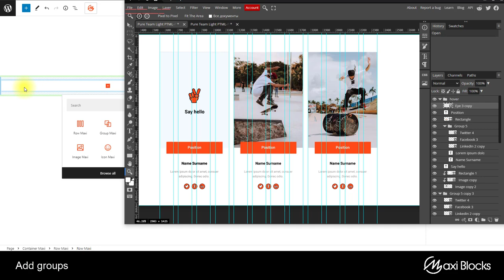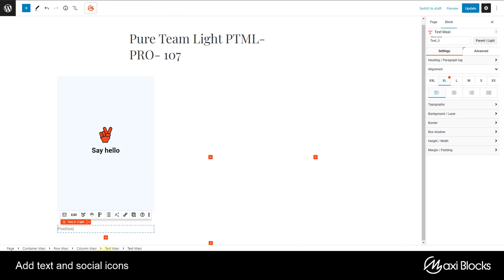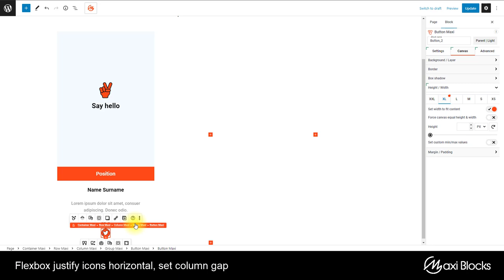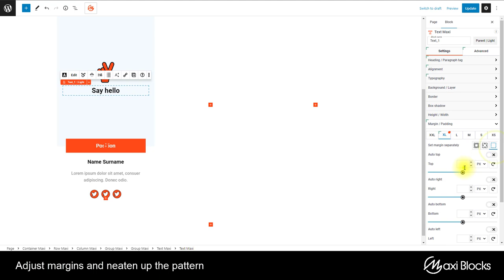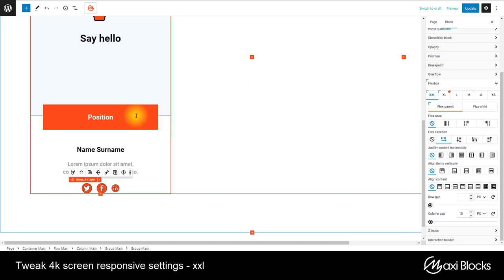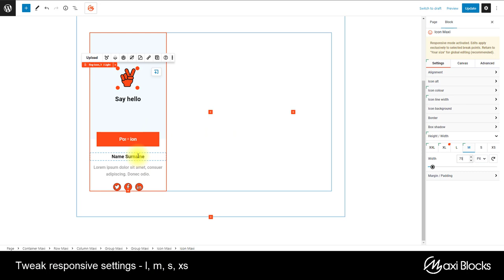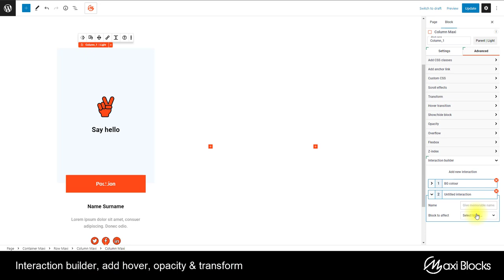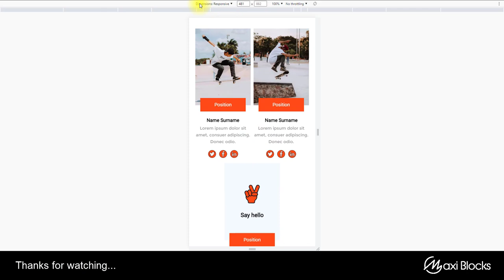Live Demo: Crafting the Pure Team Light PTML PRO 107 block pattern with MaxiBlocks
Discover the power of MaxiBlocks with this 24-minute live demo! -- Join us in this step-by-step journey to build the captivating Pure Team Light PTML PRO 107 block pattern using MaxiBlocks. Discover how to create an impressive image block with stunning hover effects and interactions, all from scratch. Our expert demonstrates the entire process, guiding you through selecting the right blocks, adjusting settings, and making responsive tweaks to ensure your design looks perfect on all devices. You'll gain valuable insights into optimizing your block pattern, making it both visually appealing and functional.

In this live demo, we'll cover:

1. Selecting and configuring the right blocks for the Pure Team Light PTML PRO 107 pattern
2. Adding cool hover effects and interactions to your image block
3. Fine-tuning and toggling settings to achieve the perfect look and feel
4. Making responsive adjustments for a flawless design across devices
5. Duplicating your masterpiece into three side-by-side images using MaxiBlocks' advanced copy and paste functions

Whether you're a seasoned designer or just starting your web design journey, this live demo offers valuable insights and practical tips for working with MaxiBlocks 1.0. Enhance your skills, and learn how to make the most of MaxiBlocks' powerful features and tools to create a mesmerizing block pattern that stands out.

Don't miss this opportunity to elevate your web design game and harness the full potential of MaxiBlocks. Watch this live demo now, and start building your Pure Team Light PTML PRO 107 block pattern today!